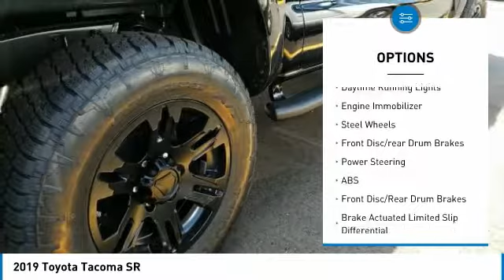2019 Toyota Tacoma Metairie LA KL3538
2019 Toyota Tacoma SR

Lakeside Toyota
3701 North Causeway

Pick up this Midnight Black Metallic 2019 Toyota Tacoma, available today at Lakeside Toyota. This could be the one you've been searching for.